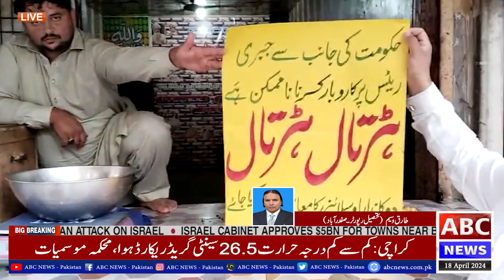پنجاب بھر کی طرح صفدرآباد میں بھی مرغی کا گوشت فروخت کرنے والوں کی ھڑتال